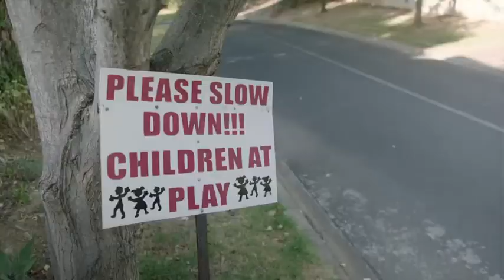VRT | Terzake - donderdag 17 februari 2022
Flirten met oorlog
 Kar keren over kernuitstap
 Knieval koloniaal geweld
 Corona boost townships

Een mogelijke zogeheten valse vlagaanval op een kleuterschool in Oost-Oekraïne voedt nieuwe speculaties over een militaire inval van Russische troepen. De (des-)informatieoorlog woedt intussen in alle hevigheid verder. Correspondente Iris De Graaf in Moskou probeert enige klaarheid te scheppen. Ondanks druk van werkgeversorganisaties en experten om de jongste reactoren langer open te houden, blijft regeringspartij Groen vasthouden aan een kernuitstap in 2025. Een aantal coalitiepartners zet de deur voor uitstel intussen wel op een kier. Pieterjan De Smedt recenseert het Kamerdebat. De coronacrisis stuwt de werkloosheid in Zuid-Afrika de hoogte in. Sinds de start van de pandemie telt het land maar liefst 700.000 extra werklozen. Een economisch bloedbad dat duizenden Zuid-Afrikanen in de armoede duwt. Stijn Vercruysse stelt vast hoe er nieuwe sloppenwijken - townships - ontstaan. Een treurspel van gemiste kansen. Zo omschreef een Nederlands journalist treffend het gewelddadige antwoord van zijn land op de onafhankelijkheidsstrijd in Nederlands-Indië. Er was sprake van structureel extreem geweld, luidt het in nieuw wetenschappelijk onderzoek. Auteur en Indonesiëkenner David Van Reybrouck duidt de draagwijdte van de bevindingen.